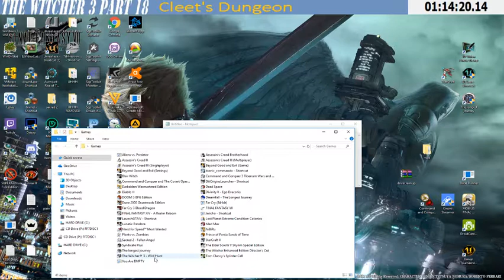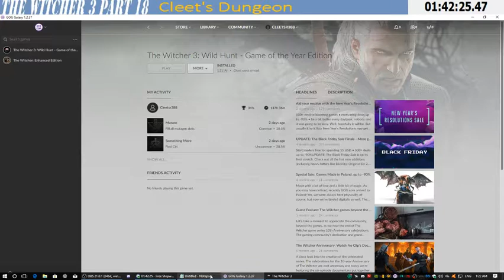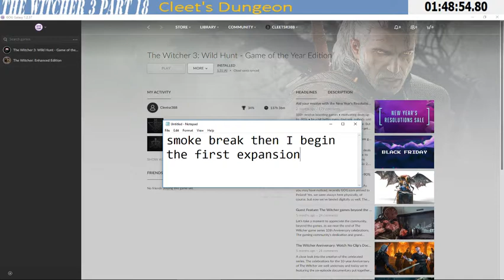Witcher 3 Part 18.3